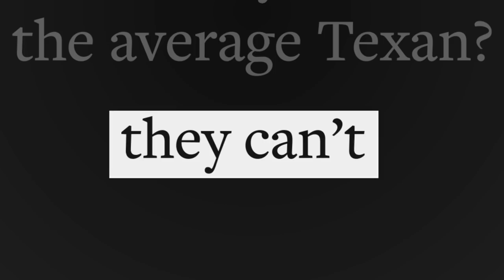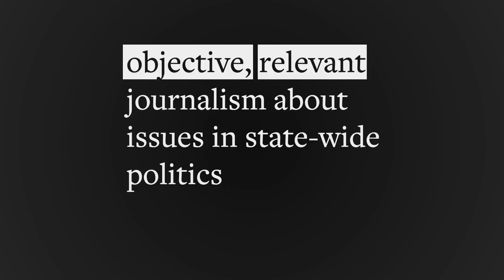What is The Texan?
The Texan provides relevant, objective news you can trust, in a manner that respects your worldview.